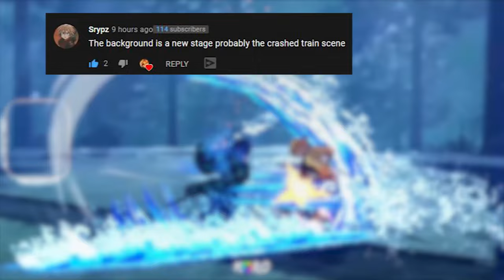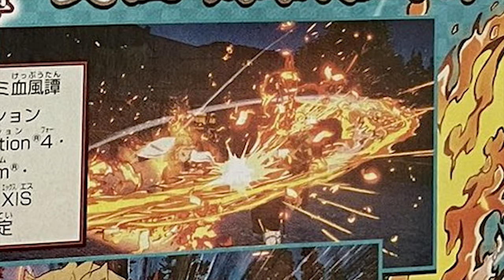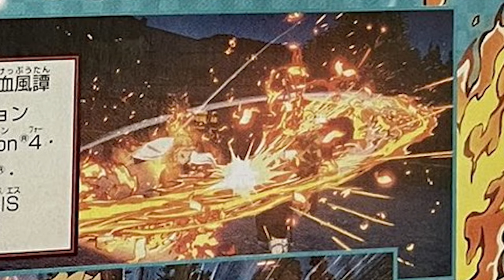Akaza Confirmed In The New Demon Slayer Game?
We recently got confirmation that rengoku is confirmed in the new demon slayer game. But you may have missed some new features. They have the demon slayer mugen train stage in demon slayer hinokami keppuutan. With that being said that stage is where rengoku fought akaza! So I feel like we are gonna get some type of confirmation that akaza will be confirmed in hinokami keppuutan!